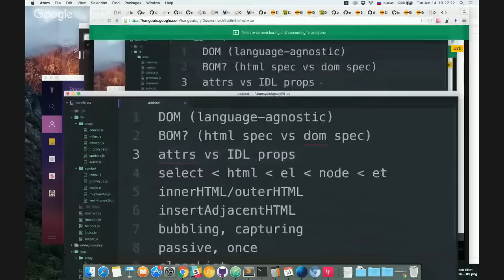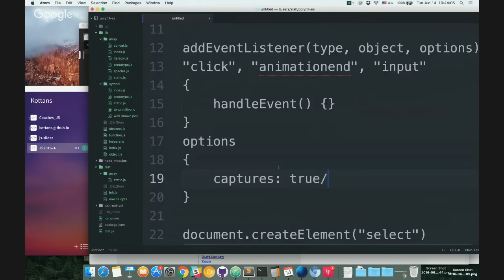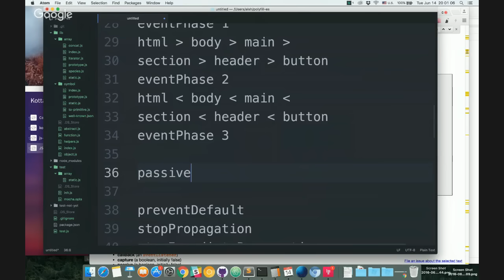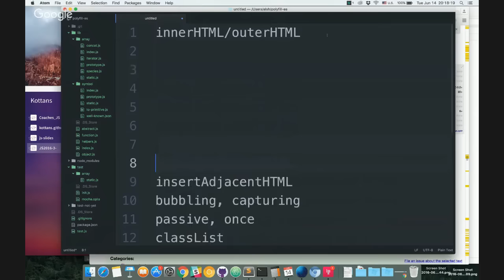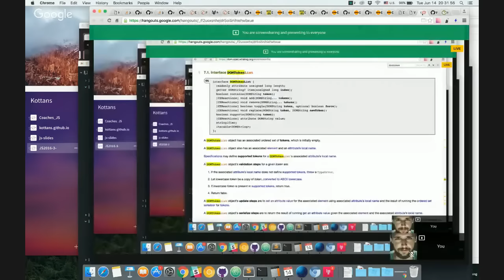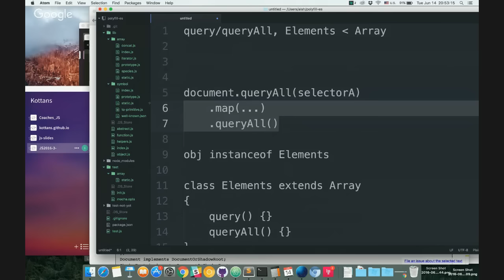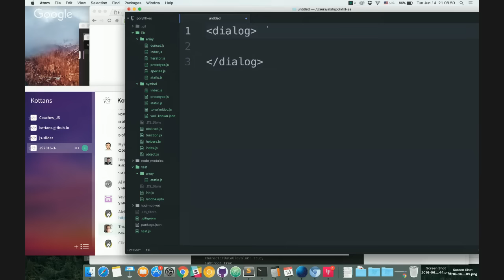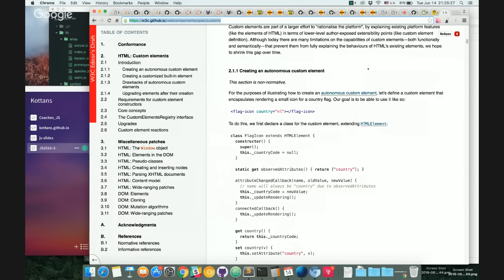Kottans JS#3: DOM